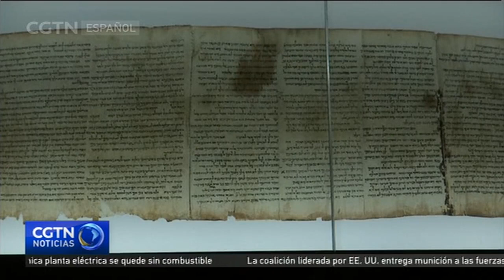El Museo de Israel se prepara para reabrir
El Museo de Israel ha reinstalado sus obras de arte antes de la reapertura al público el próximo jueves. Entre ellas se encuentran los famosos Rollos del Mar Muerto. Es un esfuerzo de equipo. Los 500 empleados se reúnen para prepararse para la reapertura del jueves.